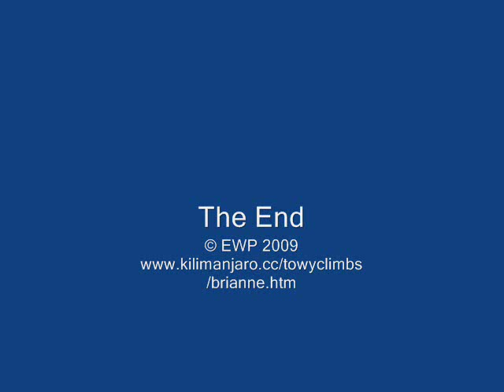Hangover - Llyn Brianne Rock Climbing, South Wales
Rock climbing on Hangover Buttress by Llyn Brianne in Carmarthenshire, South Wales. Climbers: Ferdia Earle, Andrew Wielochowski and Sion Wilcox. EWP 2009.